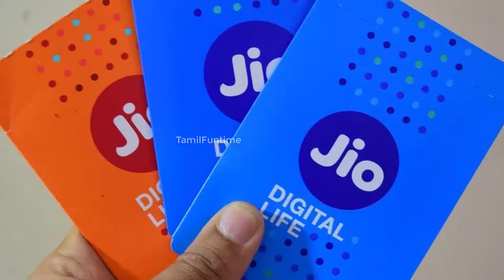ஜியோவின் அடுத்த அதிரடி ஆஃபர் | Jio Happy new year offer | 50% cashback | TamilFuntime | Jio news